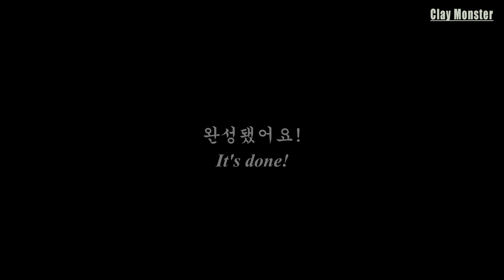지점토로 씨홀스를 만들어 보자! / Making a Sea Horse Diorama with Paper Clay - Leovincible Creatures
시청해 주셔셔 감사합니다!